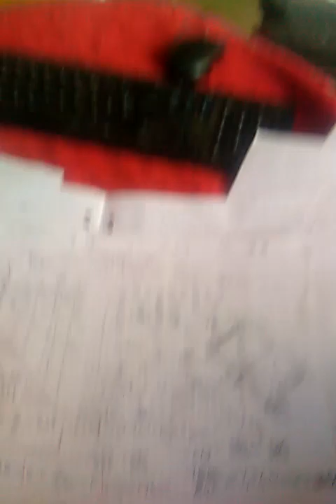Hacker les mathématiques - Introduction